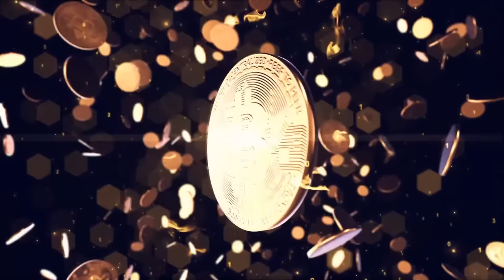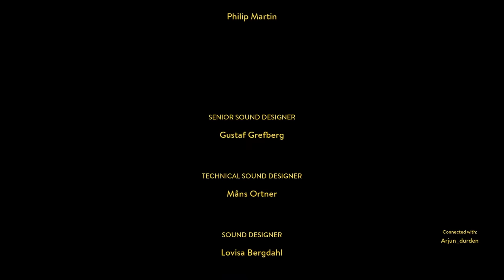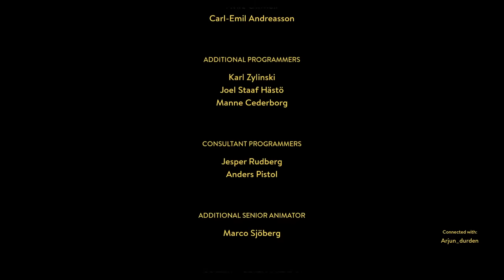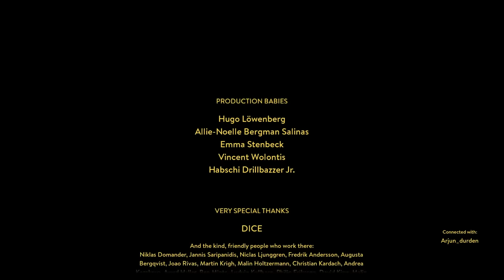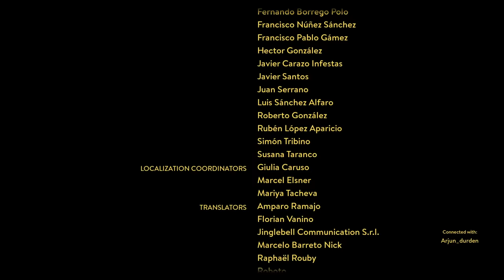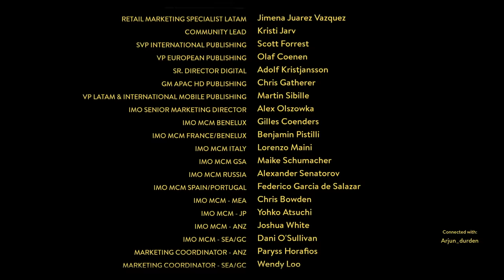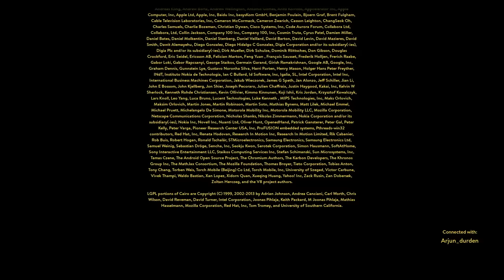A Way Out | അങ്ങനെ Gamer at Malayali അച്ഛനായി മക്കളെ 🤣| Live Ep - 3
Enjoy the Gameplay:

PC Specs
●CPU : AMD RYZEN 5 2400 G CPU
●GPU : Gigabyte RTX 2060 6GB
●RAM : RIPJAWS 8*2 2400 Mhz
●MOTHERBOARD : ASUS PRIME B350M-A
●HDD : Western Digital 1TB
●SSD : Crucial MX500 Series 500GB
●Monitor: LG 22MP68VQ
●Case: ANTEC NX600 RGB CHASSIS
●Power Supply: Cooler Master 650W Bronze
●OS: Windows 10 Pro

LOYALTY REDEEM CODES

New Loyalty Store Updated Redeem Codes